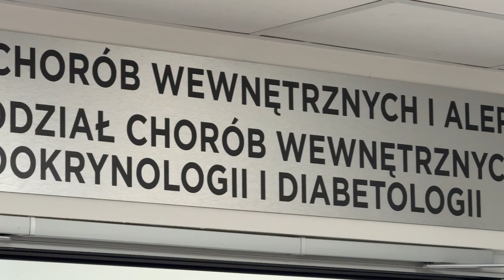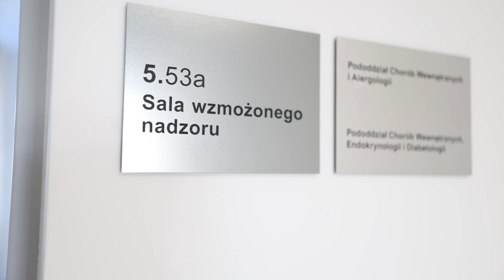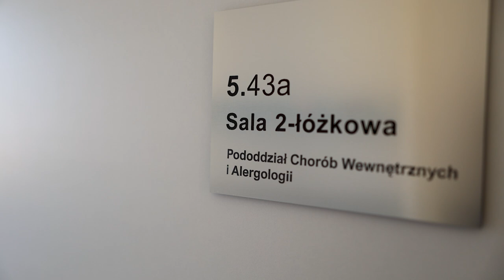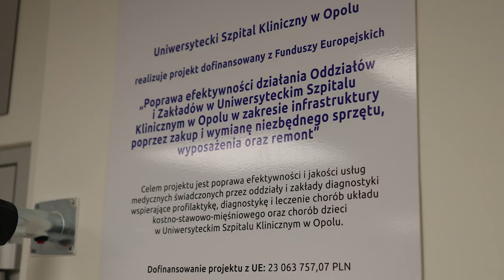Modernizacja oddziału wewnętrznego w USK w Opolu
O 32 łóżka w dwu i trzy pokojowych salach wzbogacił się oddział wewnętrzny Uniwersyteckiego szpitala Klinicznego w Opolu. To efekt modernizacji powierzchni szpitala na blisko 570 metrach kwadratowych powierzchni, który zrealizowano ze środków własnych szpitala za blisko 6 milionów złotych.  Dziś oficjalnie otworzono nowe skrzydło oddziału.